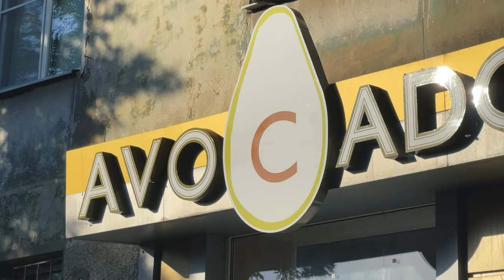В КАЖДОМ КАФЕ ДОЛЖЕН БЫТЬ ТАКОЙ ДОМИК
Где можно посмотреть?
Можете найти нас в сети интернет:
ЗДЕСЬ есть домики для LOFT помещений

• Яндекс Карты: по запросу - «Твой Детский Домик»;
• Запрещённая на территории Российской Федерации экстремистская организация Инстаграмм @tvoy_detskiy_domik
💎 Семейная столярная мастерская